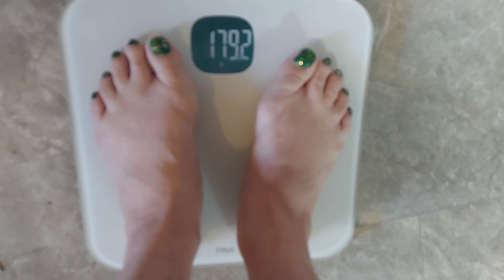KETO Courage and Truth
★AMAZON WISH LIST